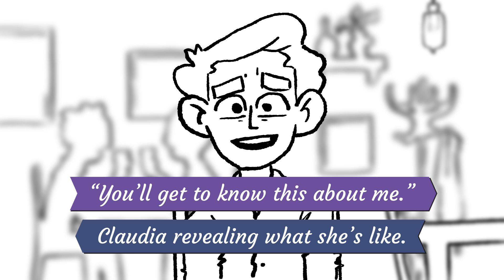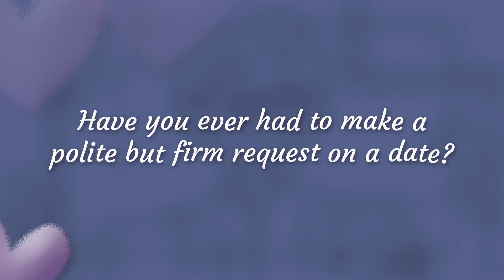💔🥀 Bad Dates 1: Mobile phone addict - English language for dating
💔🥀 Join Daniel as he battles his way through one bad date after another and learn useful English vocabulary and phrases for dating. In this episode, Daniel's on a date with a woman who can't stop looking at her phone. How will he deal with the situation? Watch to find out! Have you ever dated a mobile phone addict? Tell us about it! 👇👇👇

Useful language from this episode:
✔️ Complimenting someone - I love your hair. That’s gorgeous.
✔️ Making small talk - Have you come far? What is it that you do?
✔️ Making a polite (but firm) request - I’d really appreciate it. Would you mind just putting your phone away?
✔️ Changing the subject - Let’s not talk about work.
✔️ Telling someone what you're like - You’ll get to know this about me.